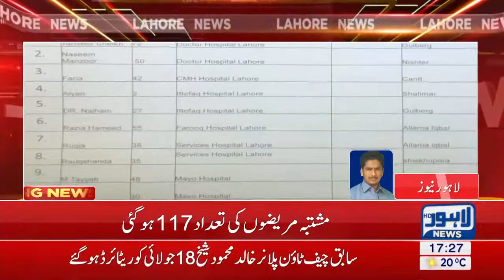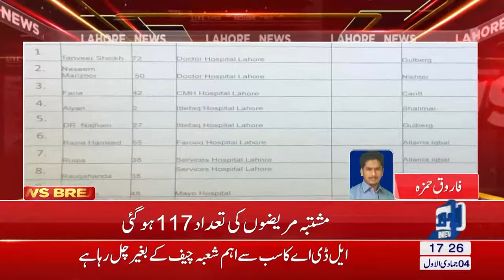Swine flu rapidly spreads in Lahore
Total of 117 patients of swine flu reported in Lahore .

Watch Latest News: Punjab University fight broke out among students, University administration formulates policy to control violence, Two students organization caused immense damage in and.